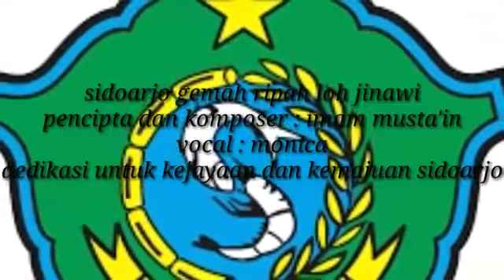Sidoarjo Gemah Ripah Loh Jinawi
Sebuah dedikasi untuk sidoarjo, semoga semakin maju, makmur, adem ayem dan tentrem..
Cipt : Imam Musta'in ( guru seni budaya smpn 2 sedati )
vocal : Monica ( siswi smpn 2 sedati )
arranger : Imam Musta'in
Semua musik di buat dan di rekam menggunakan software Nuendo 4 oleh Imam Musta'in

Lirik :
Adem Ayem guyub rukun,
rakyat kabeh podho tentrem
Sidoarjo...sawah tambak lan laute
Onok bandeng lan urange
Onok pari lan pabrike
Kabudayane... tradisine...
Tansah ugi di lestarekne...

Masyarakate lan pamonge gotong royong
Wis dadi budayane